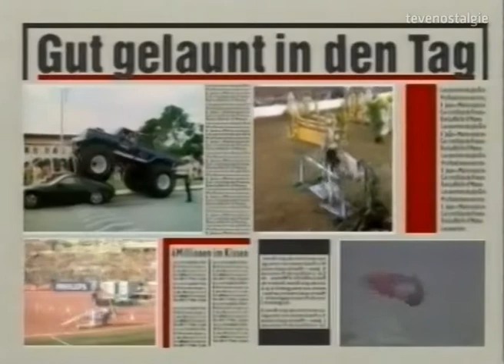RTL plus - Frühstücksfernsehen Promo (1990)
Promo-Clip für das Frühstücksfernsehen von RTL plus. Lief montags bis freitags von 6.00 bis 9.10 Uhr. Wurde damals noch live aus dem Studio in Luxemburg gesendet (ist bei 0:06 kurz zu lesen auf dem Titelseite der Zeitung). Interessant auch der Claim "Die Fernsehzeitung am Morgen".